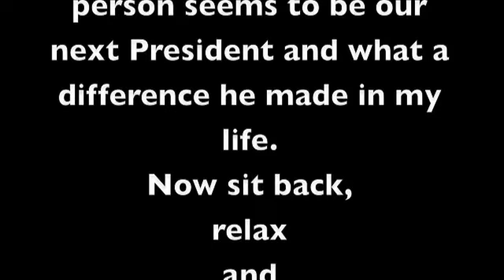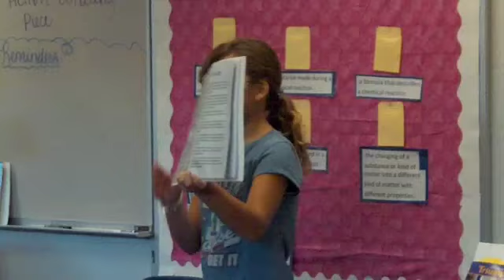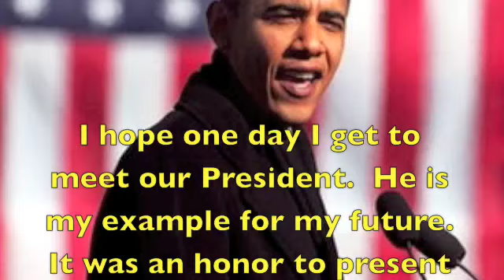Melanie's Book Report in 5th Grade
Melanie presenting what she learned on Barack Obama's life.  It's amazing how a person influenced in a 10 year old.